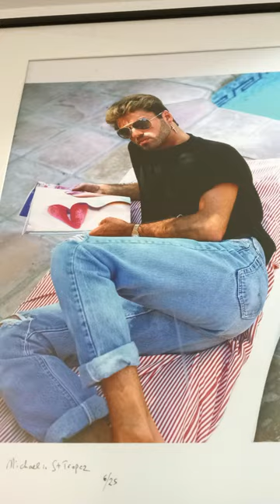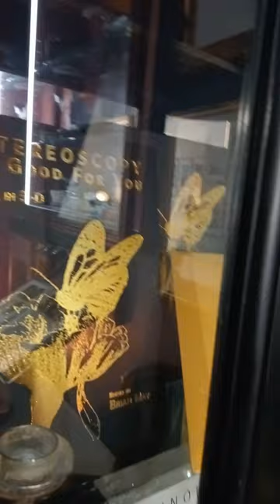George Michael Proud Galleries London.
Proud Galleries George Michael London.

Proud Galleries features London’s finest curated collection of photography by acclaimed cult visionaries of the sixties and seventies through to modern contemporary photographers. Our exhibitions delve into popular themes such as music, celebrity, fashion, film, art and reportage. Proud Galleries took the London photography scene by storm, and still holds one of the largest collections of music photographic prints for sale in Europe.